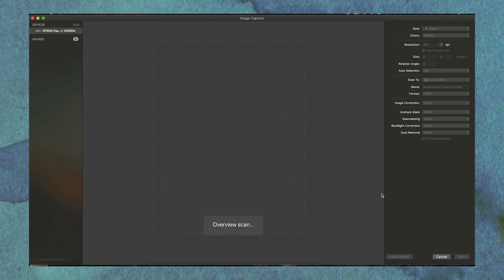PAINTING SARAH PAULSON AS NURSE RATCHED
hey!
i just finished painting my favorite actress, Sarah Paulson, as nurse Ratched from Ryan Murphy's new show on Netflix. tried something new with this video style & I hope you enjoy it!
Let me know what you think of the painting and of Ratched in general!

All materials used:
Paints: Windsor & Newton Cotman Watercolors, Gouache.
Paper: Arches Hot Presses Watercolor Paper (10x 14 inches)
Brushes: Windsor & Newton Cotman Watercolor Brushes (multiple sizes)